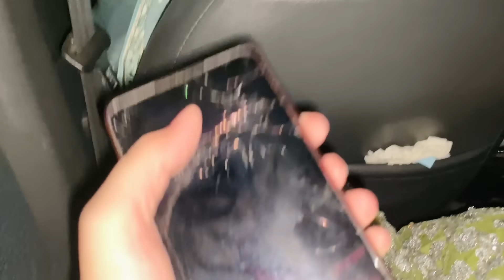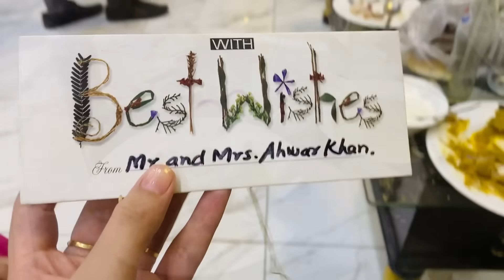Shadi ke baad pehli bar kisi ki shadi pr Gai❤️ Splendid Dawat Recipes ka mazza ae Jai❤️